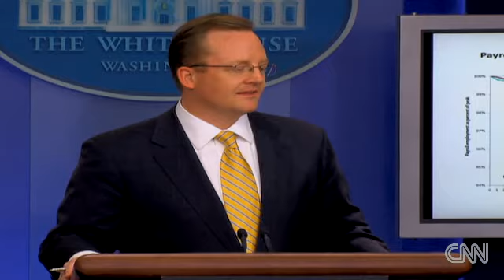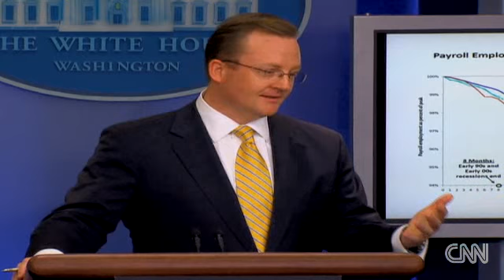Robert Gibbs Grilled on Condolence Letters to Suicide Military Families